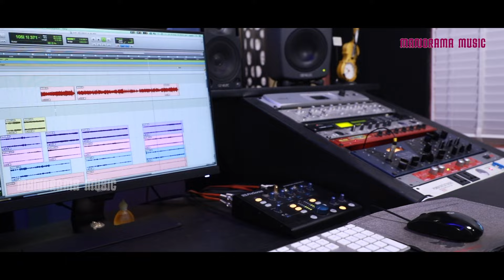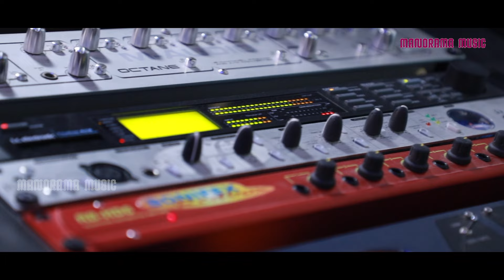Sthuthikkunnu Nadha | Abhijith Kollam | Rajesh Aruvacode | Sherly Babu | Malayalam Christian Songs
Sthuthikkunnu Nadha Njan
Lyrics: Sherly Babu
Singer: Abhijith Kollam
Content Owner: Manorama Music